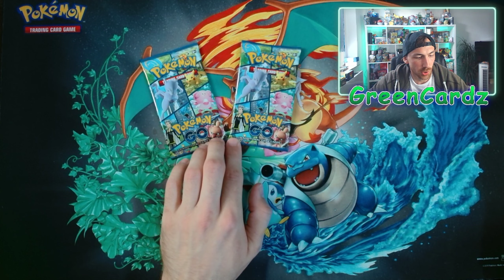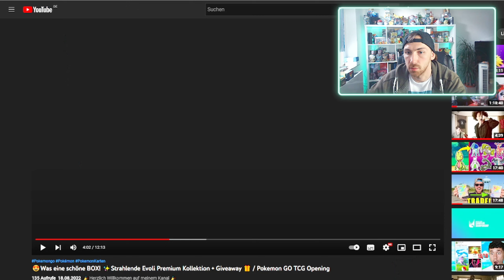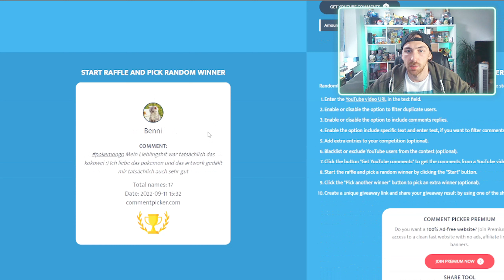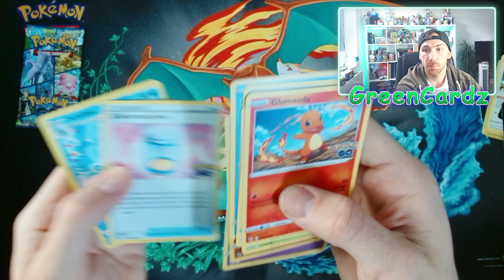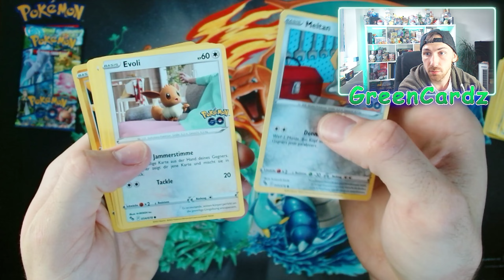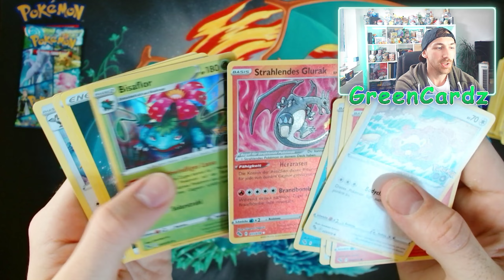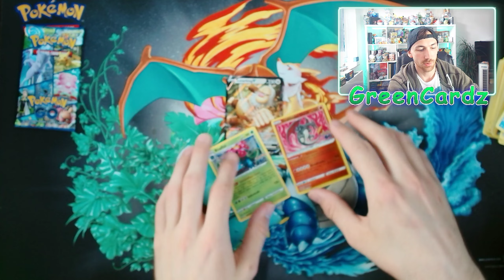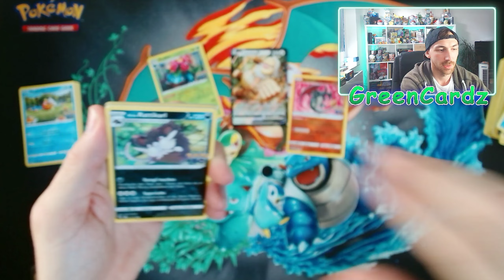🙈(Pre) Last Pack Magic !🔥 Pokemon Go TCG *TOP TRAINER BOX* Opening! ➕ Giveaway Auslosung!🎁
Wir öffnen heute die Top Trainer Box vom Pokemon Go Set und ziehen die zwei Gewinner vom Gewinnspiel aus dem vorletzten Video!

Danke noch einmal an alle die beim Gewinnspiel mitgemacht haben und auch sonst immer fleißig schauen, kommentieren und liken!

🎉Meilensteine🎉

💎💎 SOCIAL MEDIA !!!💎💎

Song1:
Marlboro Lite - Spazz Cardigan

Ich freue mich natürlich über jegliche Unterstützung!
Alle Donations werden (außer wenn es nicht gewünscht ist) in meinen Videos erwähnt. 😊

Ihr wollt mir Fanpost schicken?!

Postfach kommt bald :)